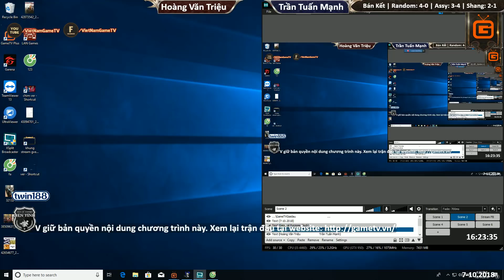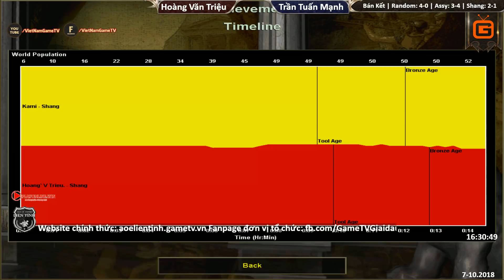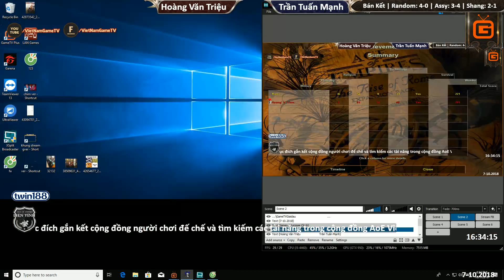AoE Liên Tỉnh 2018 | Bắc Bộ 2 | Bán Kết | Shang - Trận 4 | H.V.Triệu vs T.T.Mạnh